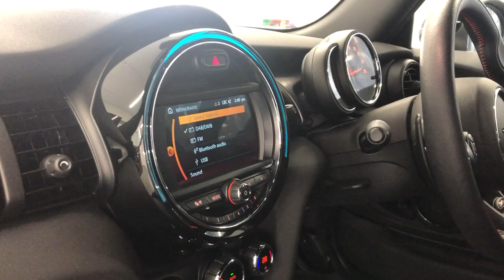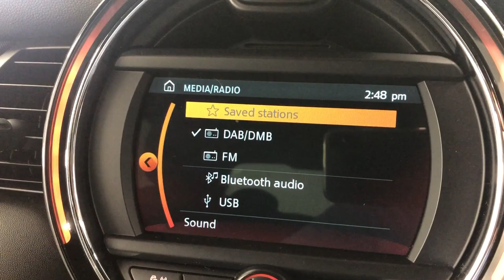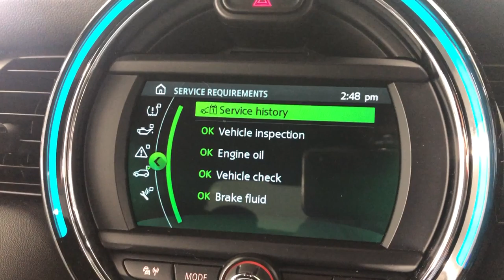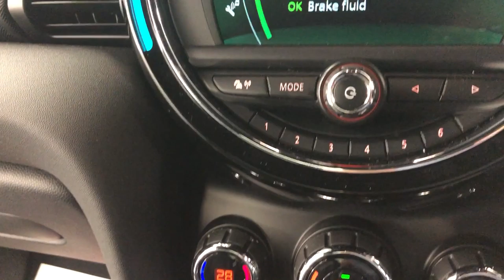Country Car Barford Warwickshire Mini Cooper S John Cooper Works For sale Country Car Cv358DS